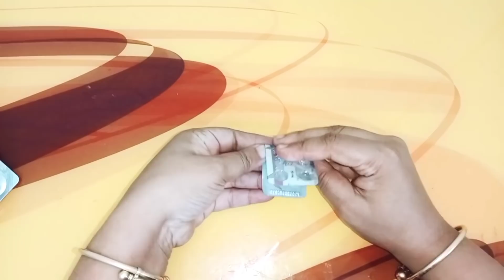ঔষধের খালি প্যাকেট ভুলেও ফেলবেনা/১ টা প্যাকেট দিয়ে অনেক গুলো দামী কাজ করুন/ বেঁচে যাবে অনেক টাকা..